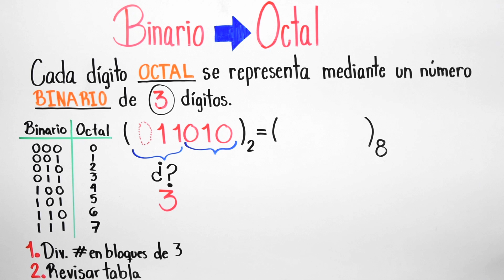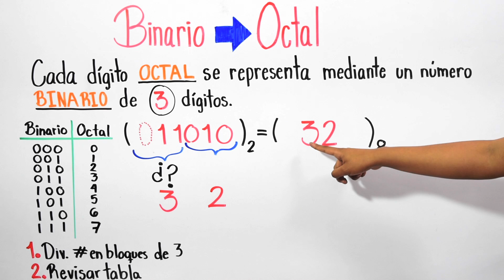CONVERTIR de BINARIO a OCTAL - Ejercicio #5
Explicación de conversión entre sistema numérico binario al sistema numérico octal. Ejercicio de convertir el número 11010 binario a sistema octal.

VIDEO CHAPTERS
00:00 Introducción
00:12 Explicación de cómo se convierte de un sistema numérico Binario a Octal
01:27 Ejercicio convertir 11010 binario a octal
04:03 Cursos GRATIS y despedida